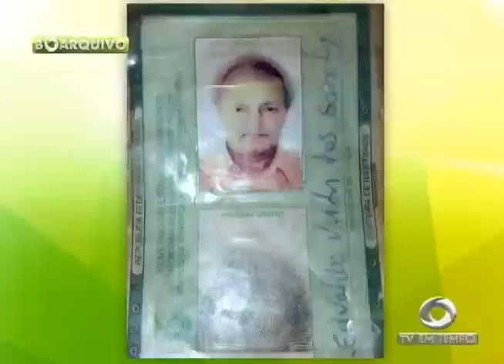BOLETIM EM TEMPO - MANHÃ (23.03.2016)